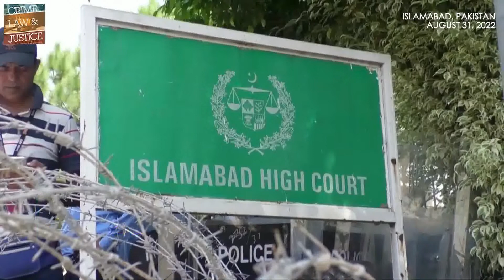Former Pakistan PM Imran Khan summoned to court over contempt charge